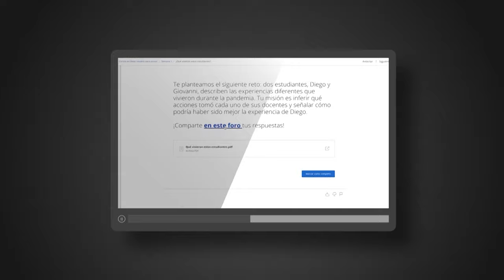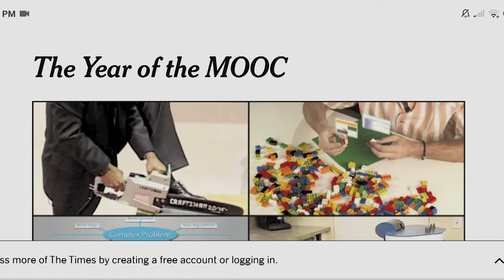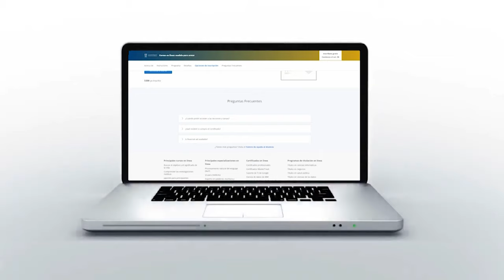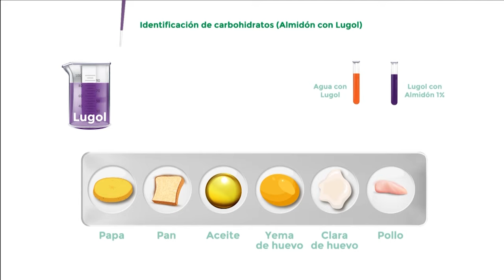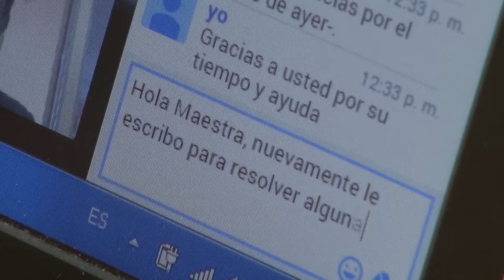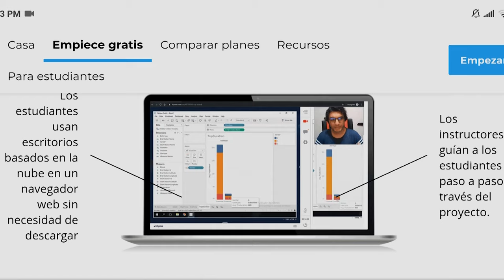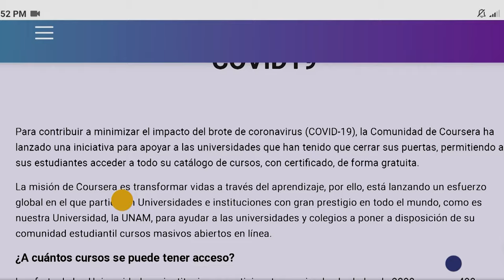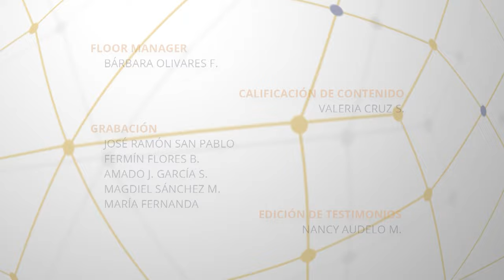06.- LOS MOOC ME HAN SEDUCIDO: confesiones de estudiantes y maestros | Temporada 1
Les presentamos el sexto programa: “LOS MOOC ME HAN SEDUCIDO: confesiones de estudiantes y maestros” de la serie "Tertulia de Educación a Distancia" Producción de Mirador Universitario de la CUAIEED antes CUAED, con la participación de la Dra. Guadalupe Vadillo, Dra. Jackeline Bucio, Mtro. Carlos Ernesto López Natarén y la conducción del Dr. Melchor Sánchez Mendiola transmitido en 2020 SINOPSIS: Exploramos, a través de la relación que expertos y participantes establecen con los MOOC, sus funciones, utilidad, potencialidades, evolución y futuros